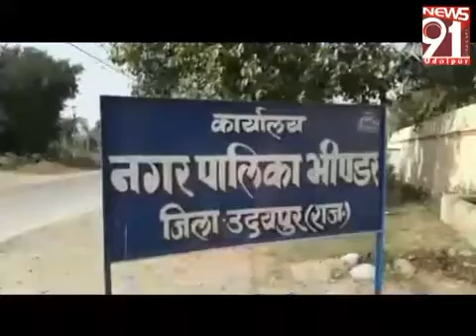भीण्डर पालिका बोर्ड ने EO पर लगाया अवैध निर्माड़ पर कार्यवाही नही करने का आरोप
Video from Ajajsheikh